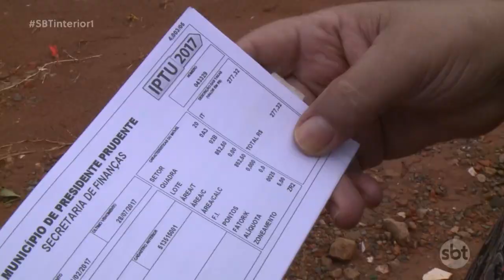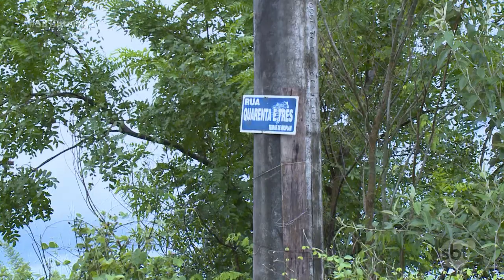Moradores de bairro prudentino se irritam com asfalto ruim